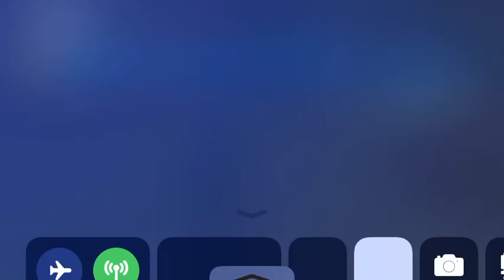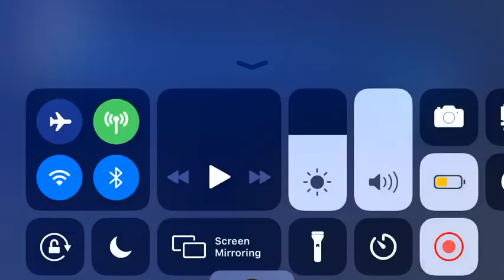Get sniped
I no scope my brother